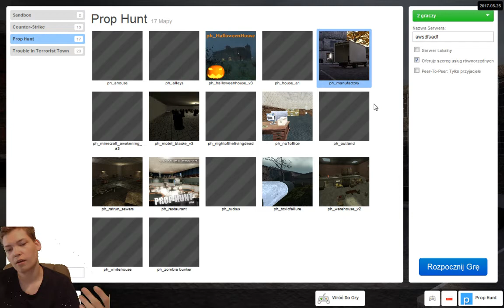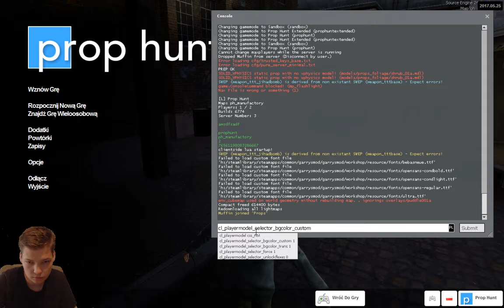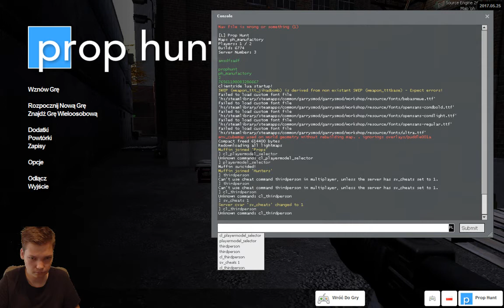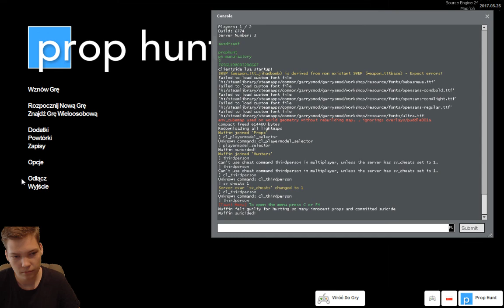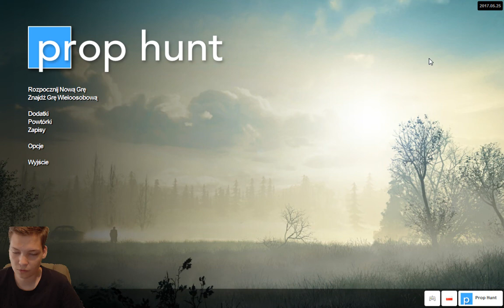SZYBKI SERWER EKIPOWY G'MOD| PL | #3 | TIPS N' TRICKS #1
●CHCESZ ZE MNĄ ZAGRAĆ?